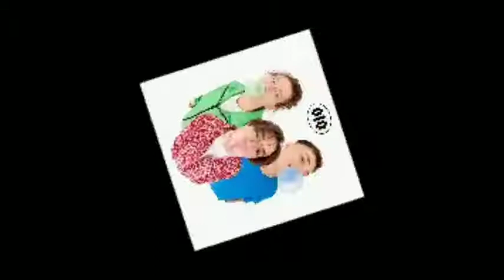OIO Worki w tłum czwarta gęstość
4 gęstość